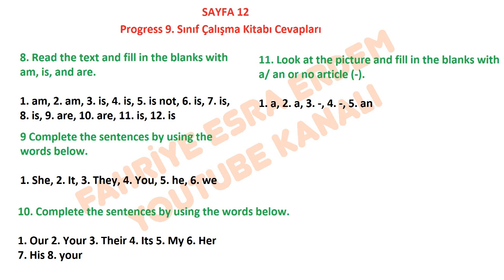Progress 9. Sınıf Çalışma Kitabı Cevapları Sayfa 12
Sayfa 12,
Progress İngilizce Kitabı Cevapları,
9. Sınıf, İngilizce, Hazırlık Çalışma, Kitabı Cevapları, Meb Yayınları,
Hazırlık Sınıfı, İngilizce Ders Kitabı Cevapları ,Meb Yayınları, Progress Cevapları 2021
Progress 9. Sınıf Cevap Anahtarı,
Progress 9th grade Student's book Cevapları,
9. Sınıf İNGİLİZCE Workbook Cevapları 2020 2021 MEB,
9.sınıf ingilizce student's book cevapları,
Progress Preparatory Class Workbook Cevapları.
Progress Preparatory Class Workbook Cevap Anahtarı,